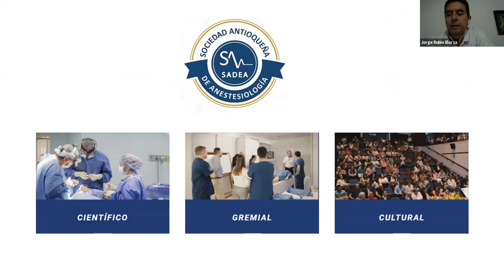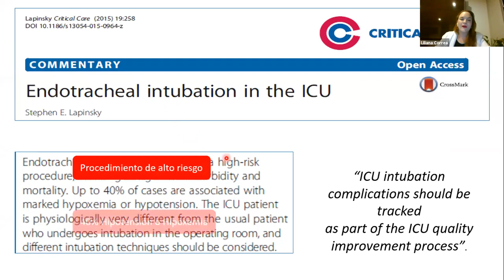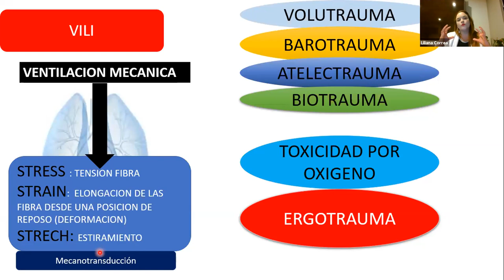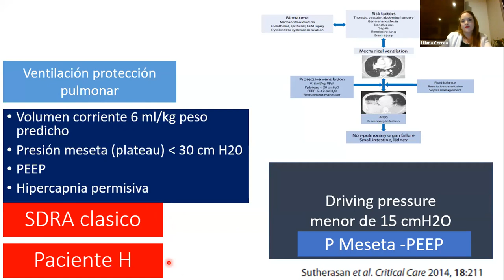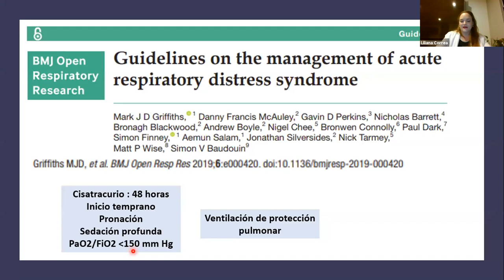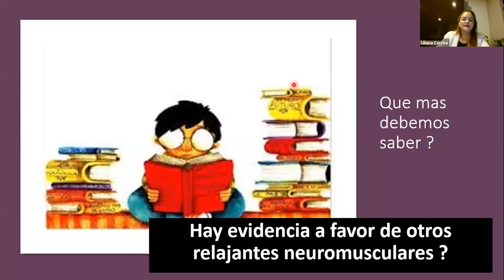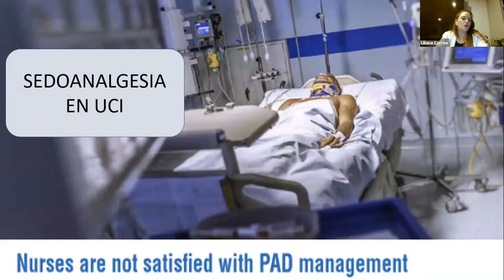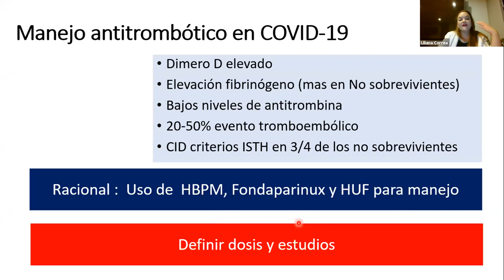Farmacología en la era Covid-19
Relajación Neuromuscular, anticoagulación y sedoanalgesia.
Dra. Liliana Correa Pérez. MD. MSc. PhD(C). Intensivista.